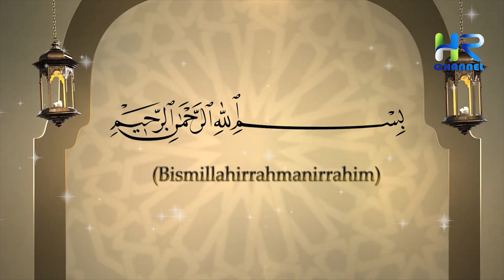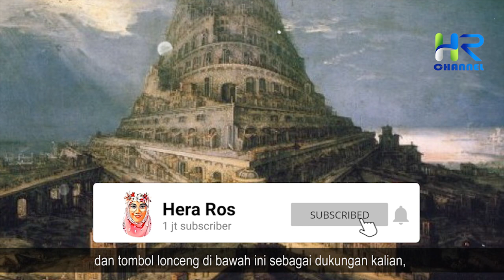Kisah Dakwah Nabi Ibrahim Kepada Ayahnya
Sahabat muslim, Allah SWT menceritakan tentang perdebatan antara Nabi Ibrahim A.S dengan ayahnya dan juga kaumnya. Dakwah yang pertama kali dilakukan oleh Nabi Ibrahim adalah kepada ayah kandungnya, karena ayahnya itu yang paling berhak untuk diberi nasihat dengan tulus ikhlas walaupun dia berbuat hal yang dibenci Allah SWT. Sebagaimana kaumnya yang lain, dia adalah salah seorang penyembah berhala dan juga dikenal sebagai pembuat sekaligus penjual patung-patung berhala.

Lantas, bagaimanakah Kisah Dakwah Nabi Ibrahim AS Kepada Ayahnya? berikut ini kisahnya, Simak terus video ini, Namun sebelum lanjut ke videonya silakan tekan tombol subscribe dan tombol lonceng di bawah ini sebagai dukungan kalian, agar channel ini tetap terus menyebarkan informasi seputar islam.